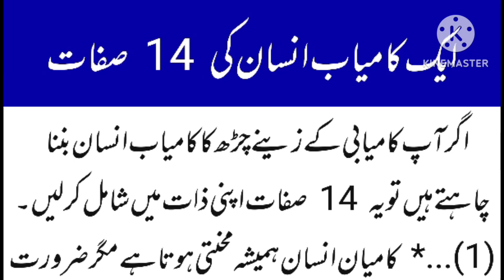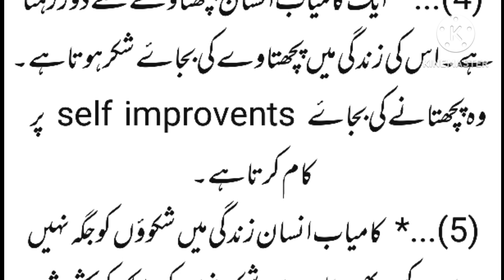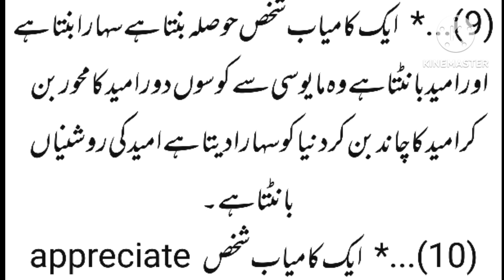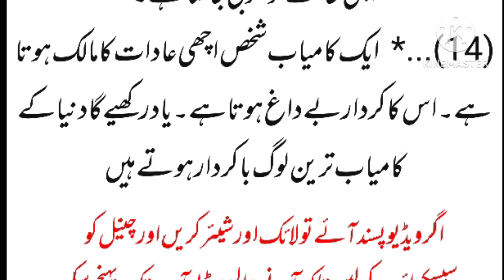ایک کامیاب انسان کی 14 صفات